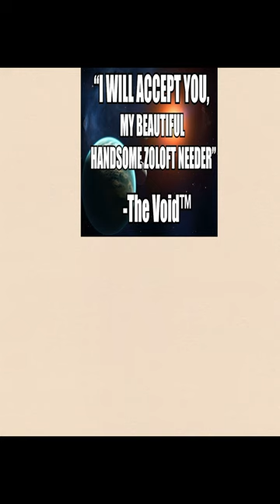LEAST BASED zoomer reasoning…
If Cr1tikal can do things despite it all, so can you (Only trolleypilled shrigmas can welcome determinism... Clip 2, originally published January 2024).

Original Description:
Pipkin Pippa is in trouble, and only you can save her. But how will you switch the trolley to the children's hospital track if free will doesn't exist? Easy, just watch the jingling keys and pull the lever. In this video, I give two sample responses to what people online think the determinism argument means. The first is for non-philosophers, and the second is more theoretical, but can also be suitable for non-philosophers.

This is Whatwise. Bringing the cringe to philosophy. Through vtubers and the easiest trolley problem, inflatable anime joy toys and minecraft speedruns, you'll see why it sometimes makes sense to think nothing mattering doesn't matter. Stop taking things seriously and embrace uncertainty, or something. The idea is sorta: what? Okay! Np